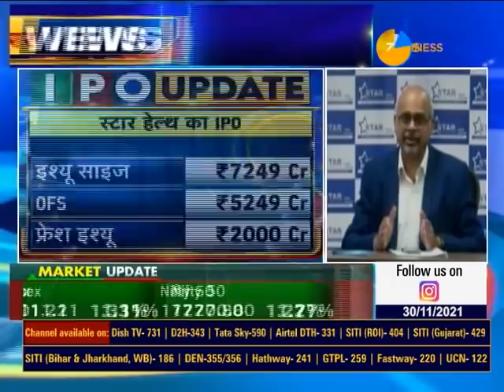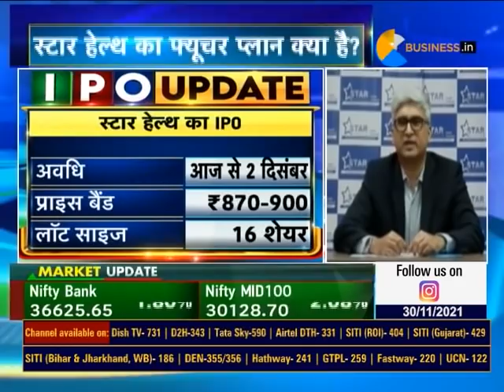Star Health Insurance IPO Apply or Avoid? Watch Management In Talk With Anil Singhvi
🔸राकेश झुनझुनवाला FY24 तक अपनी हिस्सेदारी नहीं बेचेंगे : डॉ. प्रकाश, MD, Star Health Insurance

देखिए Star Health Insurance IPO पर कंपनी के मैनेजमेंट के साथ खास बातचीत